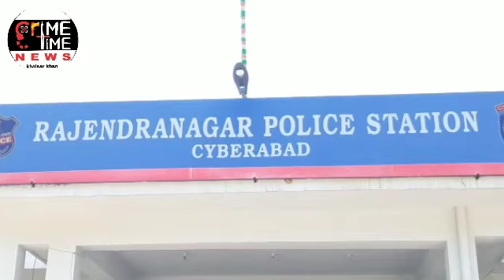2 Lamborghini cars seized for overspeeding at pvnr expressway rajendra Nagar PS limits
2 Lamborghini cars seized for overspeeding on city roads

The Rajendranagar police seized two sports cars after the drivers were founld to be over speeding and driving in a rash manner on the P V N R Expressway.

The two cars were travelling from Shamshabad towards Mehdipatnam via the P V N R when a few road users informed the police control room about the rash driving, according to the police.

Immediately after being alerted, the traffic police team from Rajendra Nagar police station started to chase the vehicles and with the help of the Hyderabad traffic police stopped them at Sarojini Devi Eye Hospital.

The vehicles were later seized and shifted to Rajendra Nagar police station. A case is being registered by the police.